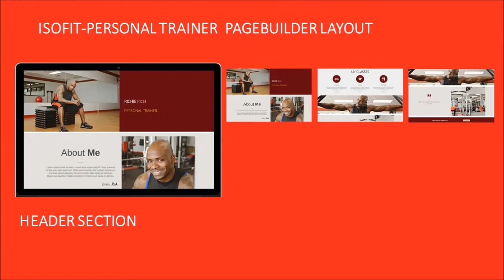Isofit Personal Trainer Wordpress Template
Isofit Personal Trainer Template is a modern, highly flexible and fully responsive WordPress theme. Can be used for personal training or gym services. A very simple quick loading theme that looks good on any screen size and works with any browser.
Its so simple and easy even a novice can create stunning websites in no time at all:
3 easy steps:
1. Just import your files into your pages and publish your website
2. Make tweaks and customizations to personalize it and make it your own
3. Add your personal branding and you are in business!
The theme is built with the siteorigin drag and drop page builder (no coding required), Simply Drag and Drop any layout into any section of the website

Try the Isofit Personal Trainer Theme Today!